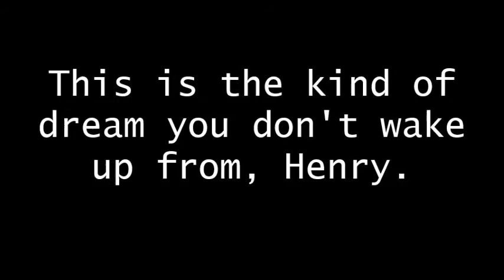Famous Last Words (Katie Alender) Book Trailer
I made this for a school project, but I really liked it!
Photos were all found on Flickr
My music was found on soundzabound